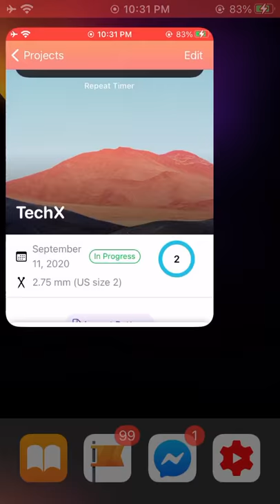iOS 14 beta 8 new 3rd party widgets app